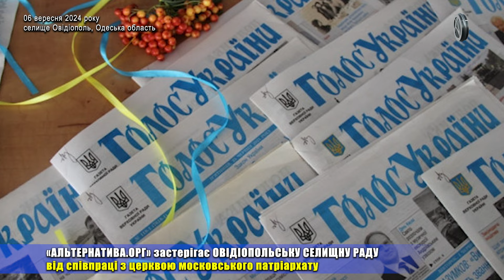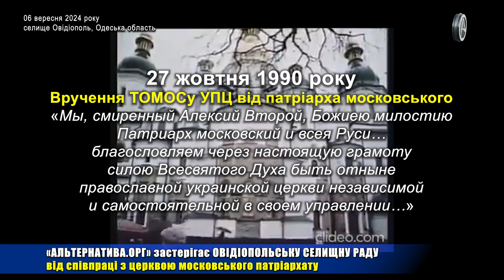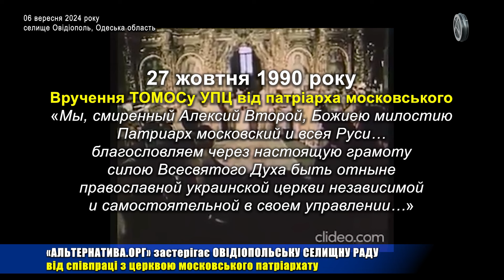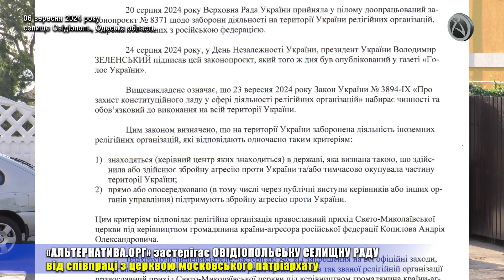«АЛЬТЕРНАТИВА.ОРГ» ЗАСТЕРІГАЄ ОВІДІОПОЛЬСЬКУ СЕЛИЩНУ РАДУ ВІД СПІВПРАЦІ З МОСКОВСЬКОЮ ЦЕРКВОЮ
06 вересня 2024 року онлайн-медіа «АЛЬТЕРНАТИВА.ОРГ» подала лист до Овідіопольської селищної ради Одеського району Одеської області, яким застерігає керівництво громади від запрошення на всі офіційні заходи, які будуть організовані нашою громадою, представників так званої релігійній організації православний прихід Свято-Миколаївської церкви під керівництвом громадянина країни-агресора російської федерації КОПИЛОВА А. О. та будь-яких інших релігійних громад , які пов’язані з руською православною церквою, «патріарх» якої благословив вбивство українців.
Нагадаю, 20 серпня 2024 року Верховна Рада України прийняла у цілому доопрацьований законопроєкт № 8371 щодо заборони діяльності на території України релігійних організацій пов’язаних з російською федерацією.
Вищевикладене означає, що 23 вересня 2024 року Закон України № 3894-IX «Про захист конституційного ладу у сфері діяльності релігійних організацій» набирає чинності та обов’язковий до виконання на всій території України.
Цим законом визначено, що на території України заборонена діяльність іноземних релігійних організацій, які відповідають одночасно таким критеріям:
1) знаходяться (керівний центр яких знаходиться) в державі, яка визнана такою, що здійснила або здійснює збройну агресію проти України та/або тимчасово окупувала частину території України;
2) прямо або опосередковано (в тому числі через публічні виступи керівників або інших органів управління) підтримують збройну агресію проти України.
Цим критеріям відповідає релігійна організація православний прихід Свято-Миколаївської церкви під керівництвом громадянина країни-агресора російської федерації КОПИЛОВА Андрія Олександровича.
Враховуючи вищевикладене, наша редакція вимагає від Овідіопольської селищної ради утриматись від запрошення на всі офіційні заходи, які організовує громада, представників так званої релігійній організації православний прихід Свято-Миколаївської церкви під керівництвом громадянина країни-агресора російської федерації КОПИЛОВА А. О. та будь-яких інших, які пов’язані з руською православною церквою, «патріарх» якої благословив вбивство українців.
Я вказав, що у разі ігнорування листа від редакції, ми залишаємо за собою право приймати заходи, які будуть унеможливлювати представникам російської церкви зображати з себе наших союзників.

Роман Варшанідзе
АЛЬТЕРНАТИВА.ОРГ